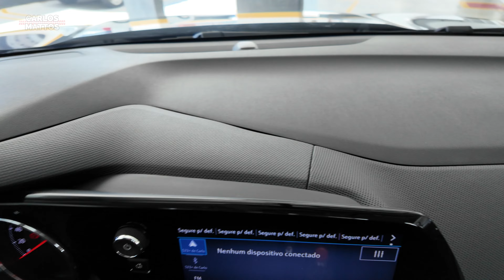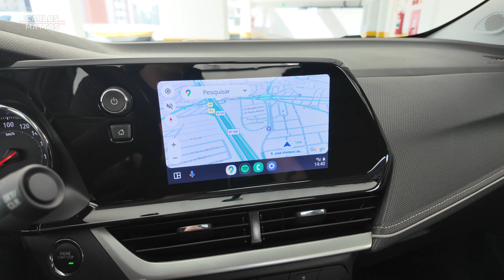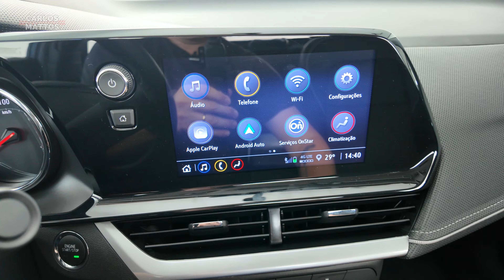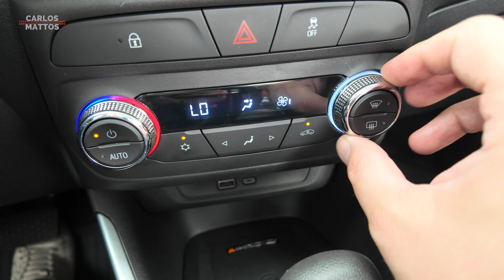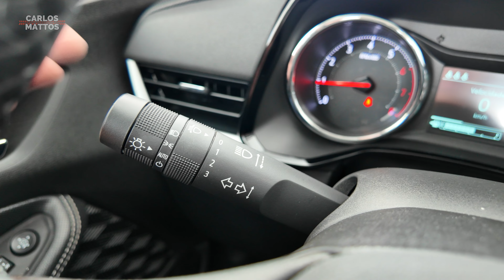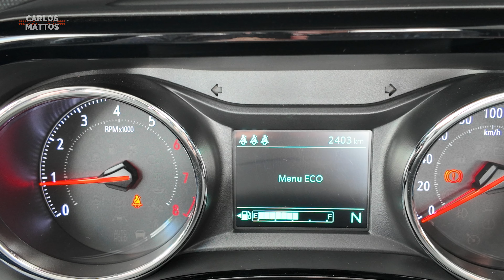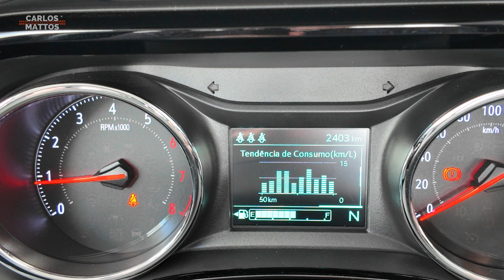Chevrolet Montana Premier 1.2 Turbo - Boa de andar, mas é melhor que suas concorrentes?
A Chevrolet Montana Premier, tem motor 1.2 turbo e veio para encarar Strada, Oroch e Toro. Mas será que é melhor que suas concorrentes?

Se você mora na Grande SP ou ABC Paulista e quer ver seu carro aqui no canal, envie um e-mail com o assunto "Gravação de carro" para